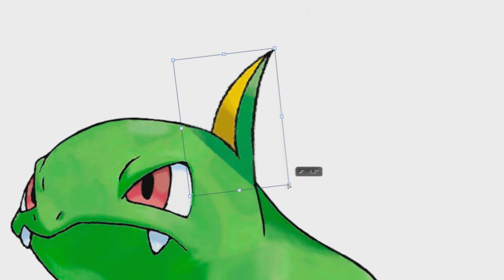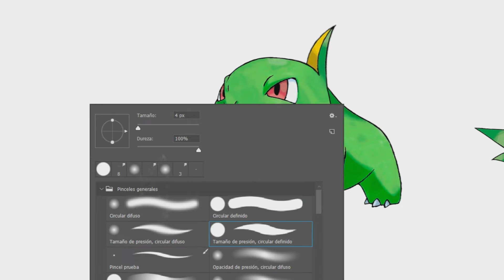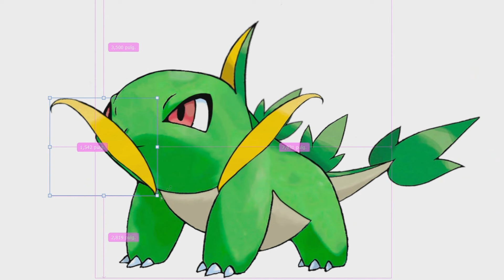Creating a New Evolution Line! Fusion of Bulbasaur & Snivy - Pokémon Evolution Mashup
In this video, I take on an exciting challenge: creating a completely new Pokémon evolution line by fusing the Grass-type favorites Bulbasaur and Snivy! Watch as I merge their evolutions step-by-step, from Bulbasaur + Snivy to Ivysaur + Servine, all the way to Venusaur + Serperior. Each fusion is crafted to blend their unique features and powers, creating a fresh take on a classic Pokémon line.